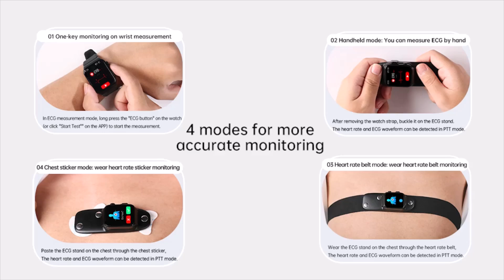2023 Blood Glucose Smart Watch Men ECG+PPG Heart Rate Waterproof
2023 Blood Glucose Smart Watch Men ECG+PPG Heart Rate Blood Pressure Health Watches IP68 Waterproof Smartwatch Women For Xiaomi Click here to see official smartwatches Affiliate Disclaimer: Clicking links or purchasing products recommended on this channel may generate income for myself from affiliate commissions and you should assume we are compensated for any purchases you make.